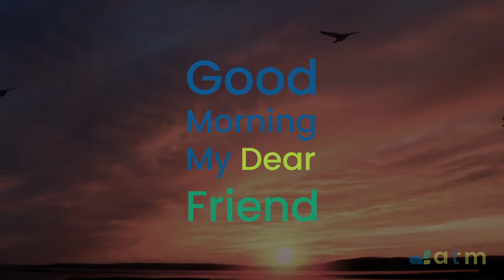Good Morning My Dear Friend #403 - June 3, 2022￼